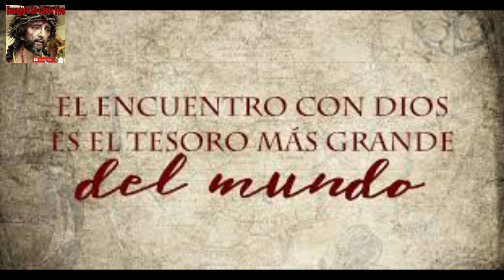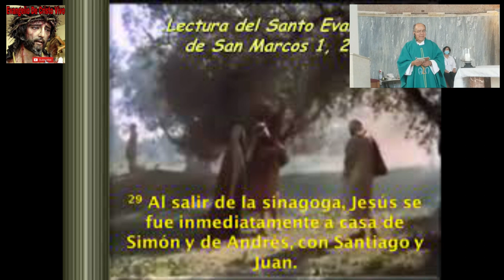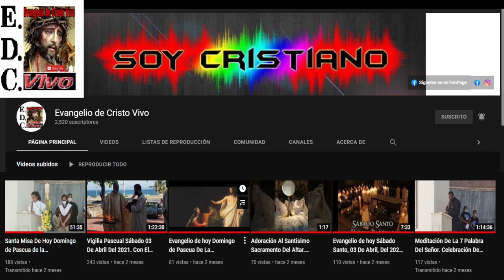Evangelio De hoy miércoles 11 De enero Del #2023 De La 1ra semana Del Tiempo Ordinario.